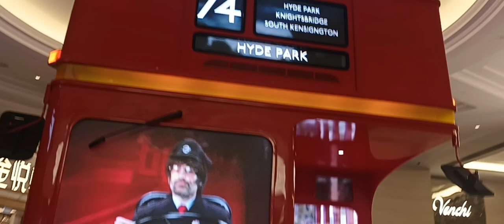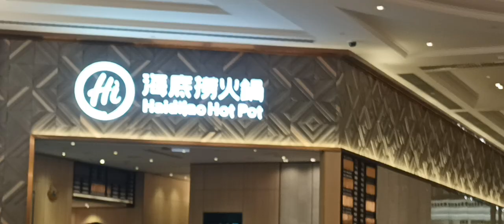[THE BIG BUS]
Big bus ss loob ng hotel Londoner @swaniemacauvlog